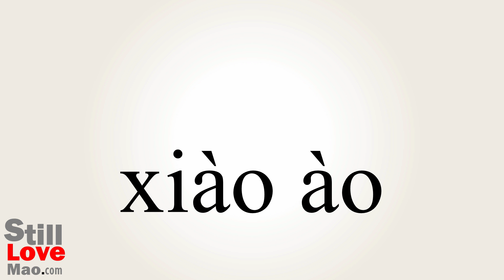How to Say Scorning in Chinese